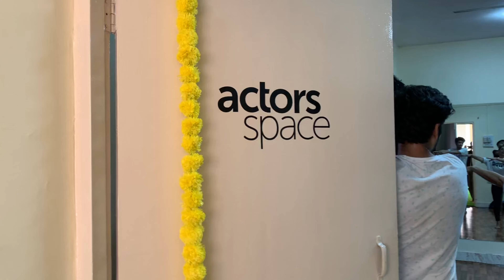Intensive Acting Course | First Batch | Actors Space | Vihaan Drama Works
Hello, actors out there! we hereby announce a new batch for our intensive acting course. Enroll yourself and enhance the actor within you.

Actors space, a place that speaks for itself.